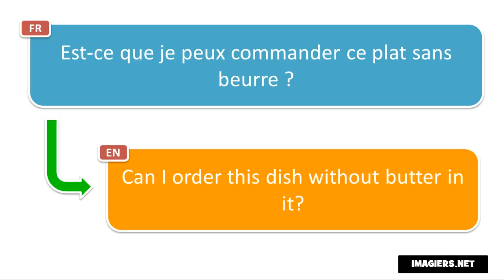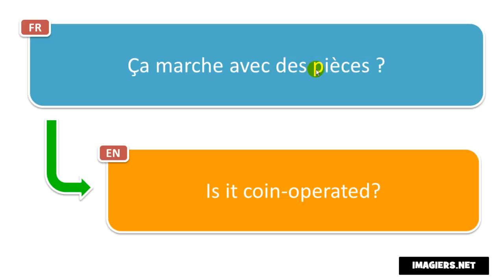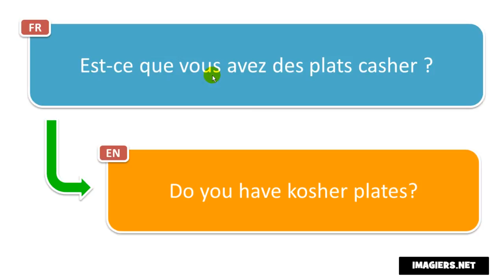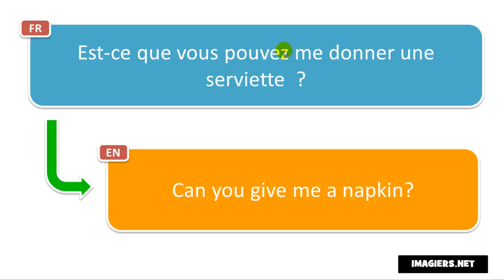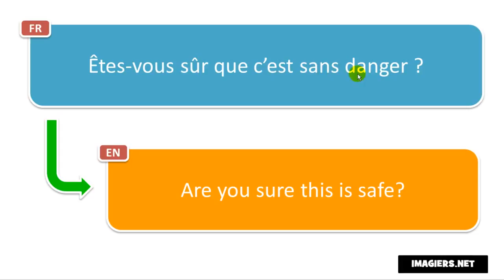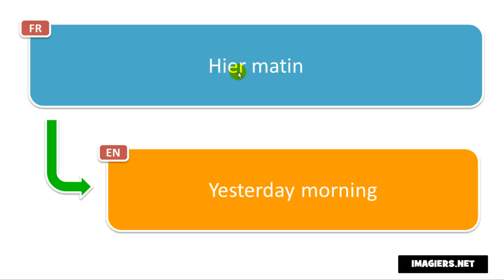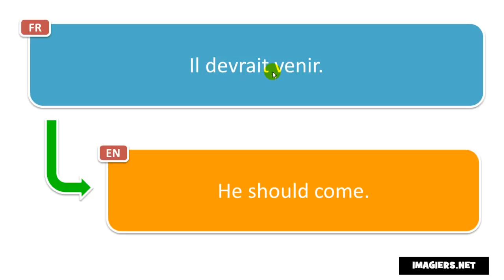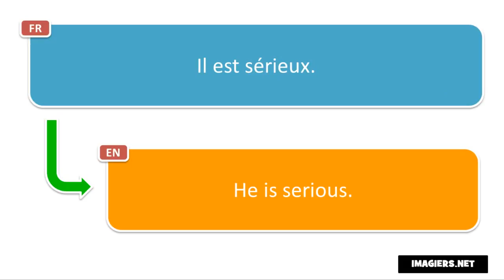100 French phrases # 5